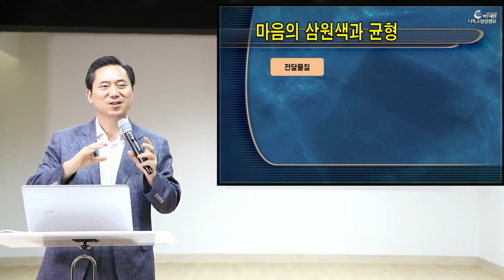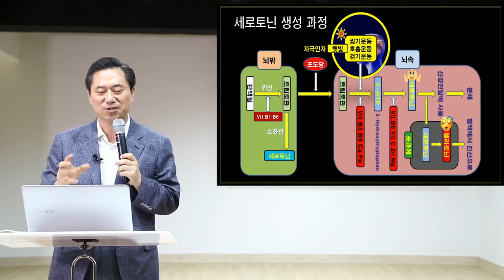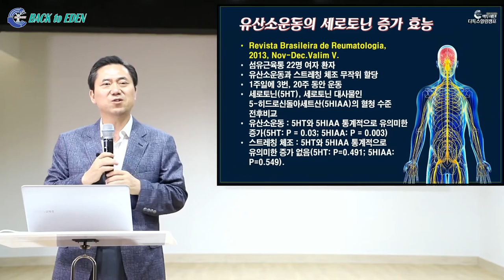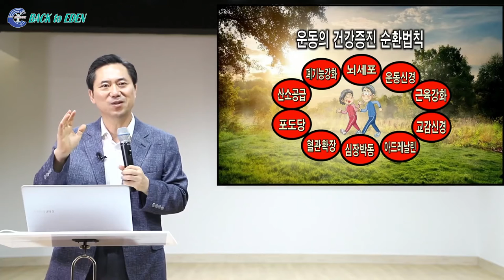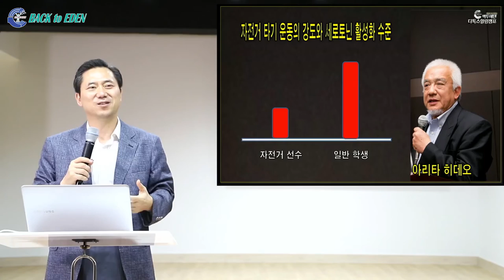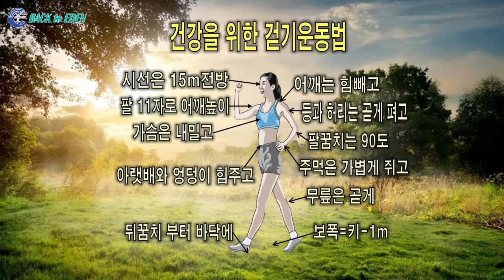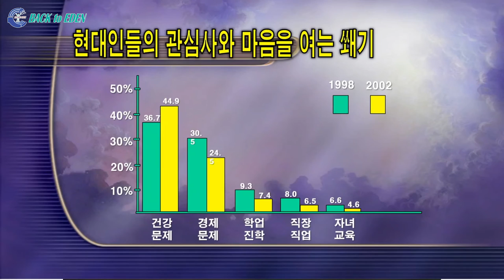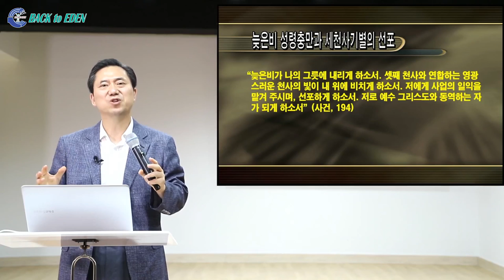[세로토닌과 늦은 비 성령 충만을 위한] 영육의 걷기 리듬운동 [양일권 박사]